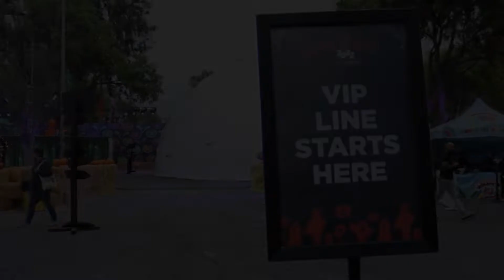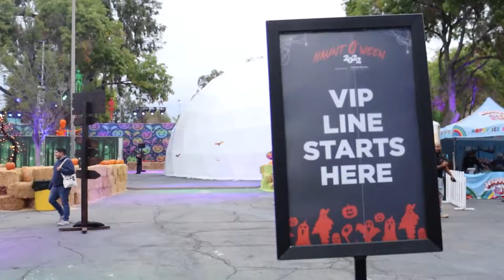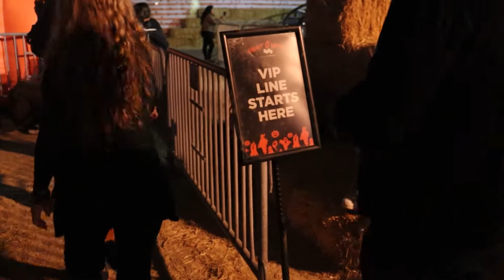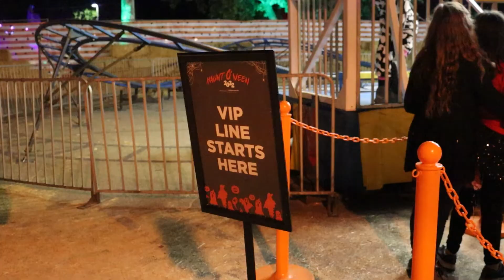Is Haunt O' Ween VIP worth it?!? Haunt O' Ween LA 2022 VIP experience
In this video we show the perks of having VIP Admission to Haunt O' Ween LA 2022.  We visited on a Saturday but early in the day, was it worth the $70 per person price or would General Admission work just as good?  For the full Haunt O' Ween LA experience review visit our other video